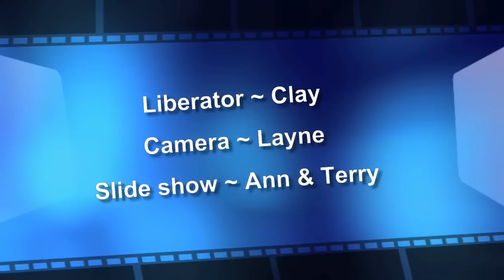Weed California Pigeon Race Release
Southern California Racing Pigeon Federation, Weed California release, 05 June 2010.

Over 800 birds homing their way back to Southern California, over 200 birds on the day.  Hauled by C & J Enterprises.

Liberator and driver Clay Macbeth.